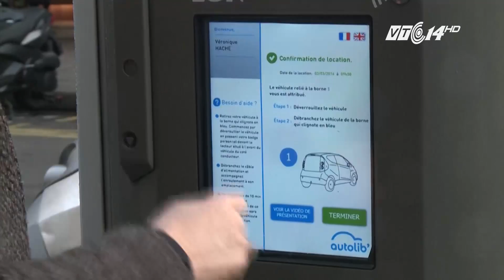(VTC14)_Người pháp yêu thích dịch vụ chia sẻ ô tô điện công cộng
(VTC14) -Giới chức Paris, thủ đô của Pháp từ lâu vốn luôn đau đầu với tình trạng ùn tắc giao thông. Do đó, chính quyền thành phố đã triển khai 1 kế hoạch mới đầy táo bạo nhằm loại bỏ khỏi thành phố hàng chục nghìn xe ô tô cá nhân. Và đáng ngạc nhiên là, sau 1 khoảng thời gian du nhập vào Pháp, dịch vụ chia sẻ ô tô điện công cộng lại nhận được sự đón nhận nhiệt tình của nhiều người dân nơi đây.